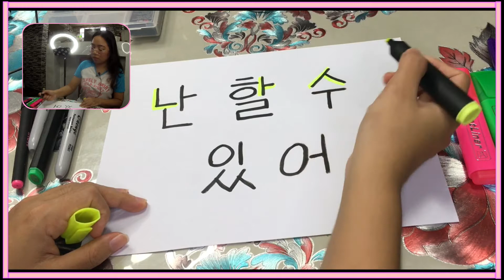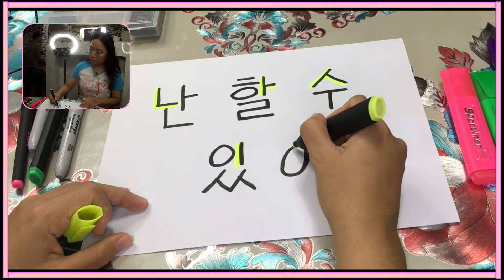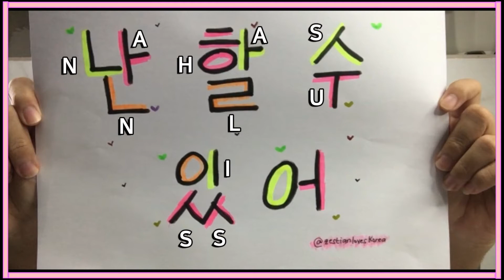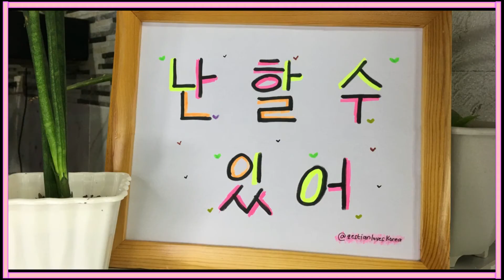[ENG] (HANGEUL NAL) Happy Hangeul Day! A simple celebration ^^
Annyeong~ Guyseu! This is my first time celebrating Hangeul Day, Hope you liked it! ^^ I like Korean Alphabet and would love to learn more about it! Not just to master its writing but also want to be fluent when it comes to Korean Language.

00:00 greetings
00:37 about hangeul
01:02 simple celebration
01:30 writing hangeul
03:37 highlighting
05:47 designing with hearts
06:30 final work
07:05 explanation
08:23 ending
08:35 outro

Thank you to my brother who lend me his camera=)